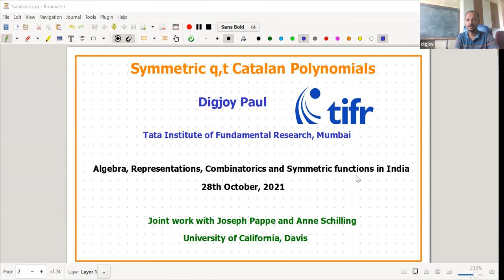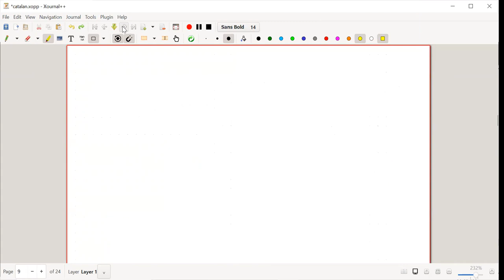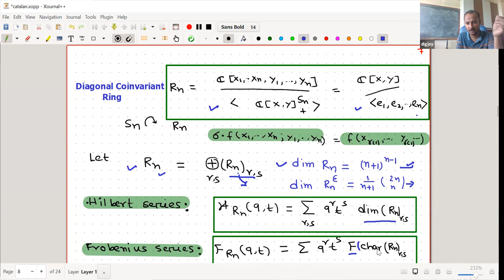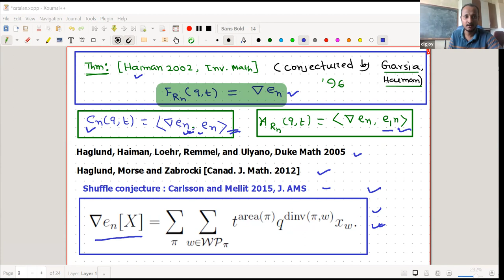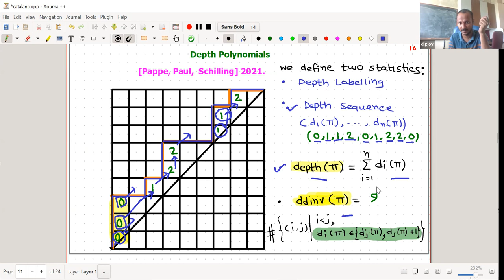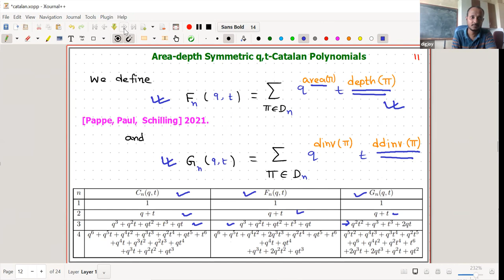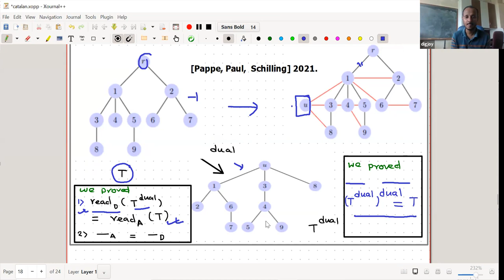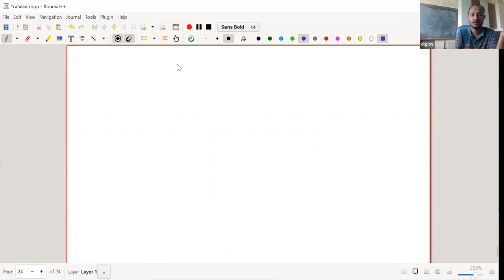q,t Catalan numbers, by Digjoy Paul